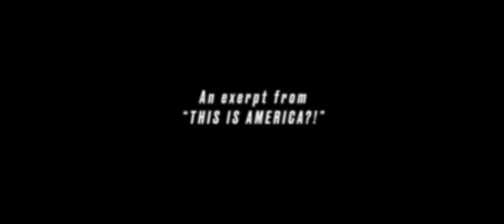THIS IS AMERICA?!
An excerpt from CSUN's Performance Ensemble's live performance of "THIS IS AMERICA?!" from 2019. Filmed on location in front of a live audience, December 5, 2019.